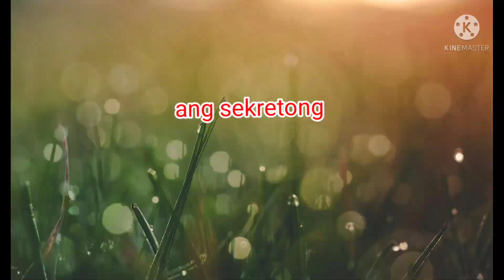GINISANG AMPALAYA | SEKRETO PARA HINDI MAPAIT ANG AMPALAYA | RonSam Vlogs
Ginisang Ampalaya or Sauteed Bitter Melon with Egg is one of the most healthy and nutritious dish. It's easy to prepared and cooked. it's also good for our body and lots of good benefits to give.

Thank you everyone for all your support.